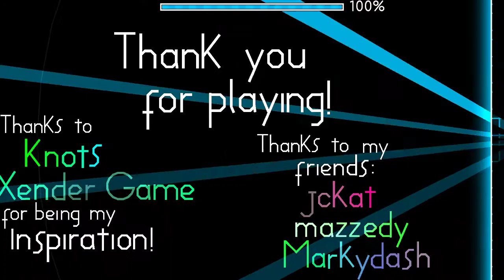(Demon)"Starlight Bloom" 100% by Horneet | Geometry Dash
bad gameplay
-Video info-
Level/Creator:Starlight Bloom by Horneet
ID:67534432

-ShaD-